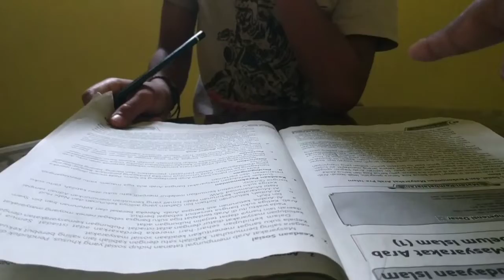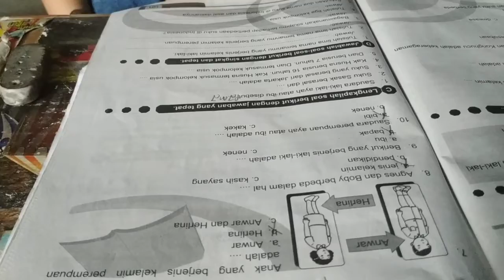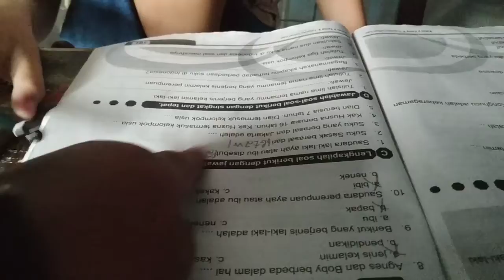CARA BERBEDA MENDIDIK ANAK LAKI-LAKI || KARAKTER ANAK || PENDIDIKAN ANAK-ANAK